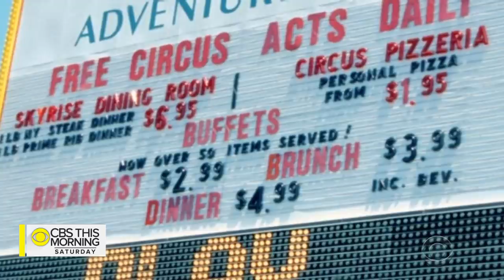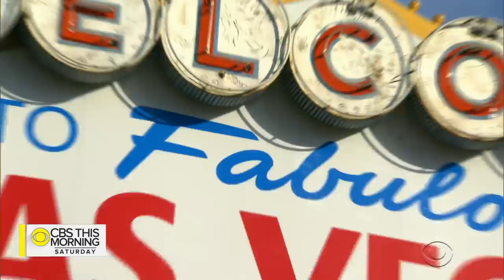How Las Vegas went from a buffet town to a top fine dining destination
Since Nevada legalized casino gaming in 1931, Las Vegas has been the ultimate destination for high rollers. But shifting tastes and trends required the city to evolve, which it has – deliciously. Jamie Wax has the story of how Vegas has gone from gambling mecca to food heaven.